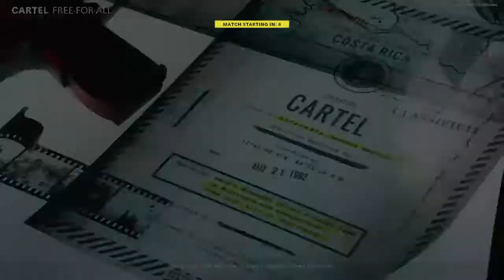Cold War footage